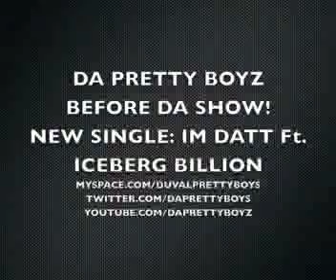BEFORE DA SHOW! DPB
DA PRETTY BOYZ AT THE HOTEL VIBEN AND GETTING READY BEFORE A SHOW.